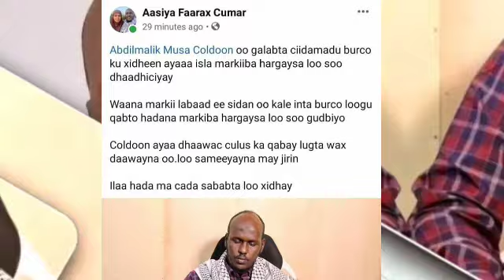XAASKA ABDIMALIK COLDOON OO LA XIDHAY BURCO DAAWO 😭😭😭😭😭😭